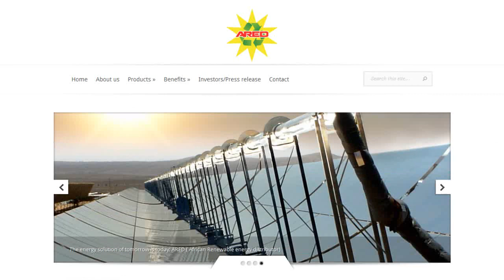Mobile Solar Cell Charger From African Renewable Energy Distributor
This is a Mobile Solar Cell  Charger that will allow people on the go in urban and rural area from Africa to quickly charge their cell phones.